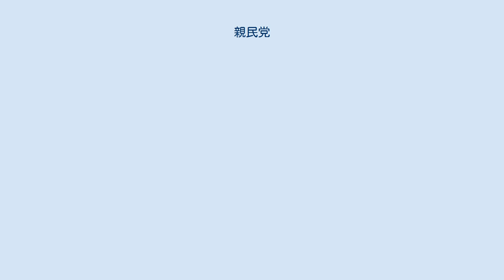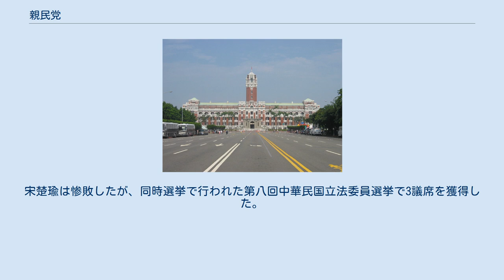親民党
親民党（しんみんとう）は、中華民国の政党。
2000年に中国国民党秘書長（幹事長）、台湾省長を歴任した宋楚瑜が結党した泛橘連盟に属する政党である。
 親民党は、2000年総統選を契機に結党された。
総統選挙の際に、中国国民党は候補者や公約政策を巡って広く分裂し、国民党は連戦副総統（当時）を公認候補に立てたが、李登輝の政策に批判的な宋楚瑜が国民党を脱党して独自に立候補した。
 その結果、宋は総統選に敗れたはしたものの、国民党公認の連戦を大きく上回る466万票超を獲得し大健闘したため、国民党や新党から相当数の党員を獲得し親民党を結党した。
 親民党は結党直後に党規約を通じて、立憲政治、人権、国家の安全、司法の革新、警察の治安、経済発展、社会福祉、文化教育、族群、環境保護などの10項目に及ぶ政策の主張を出した。
その後、親民党は国民党と泛藍連盟として共闘関係に入り、2004年総統選では、連戦・国民党主席を総統候補に、宋楚瑜・親民党主席を副総統候補に擁立して選挙に臨んだ。
しかし、僅差で民進党の現職陳水扁候補に敗れ、政権獲得はならなかった。
また、同年暮れの第六回中華民国立法委員選挙では議席を34に減らした。
 2005年には国民党主席の連戦の訪中に引き続いて、宋楚瑜も北京を訪問して胡錦濤中国共産党総書記と会談し、台湾独立反対で一致した。
しかし、宋楚瑜は2006年の台北市長選挙で惨敗して政界引退を表明。
2008年の第七回中華民国立法委員選挙で1議席しか獲得できず、2010年には唯一の議員も選挙違反事件で失職し、全議席を失った。
 親民党は何度も国民党への吸収合併がささやかれたが、宋楚瑜は2012年総統選に三度目の総統選出馬を表明し、注目を集めた。
宋楚瑜は惨敗したが、同時選挙で行われた第八回中華民国立法委員選挙で3議席を獲得した。